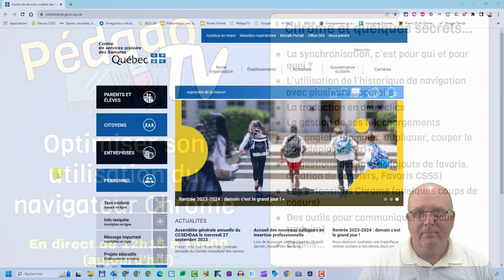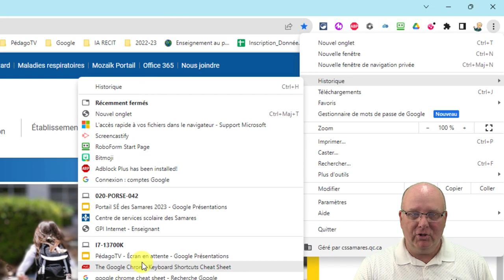Chrome 2023 : 03 - Historique de la navigation